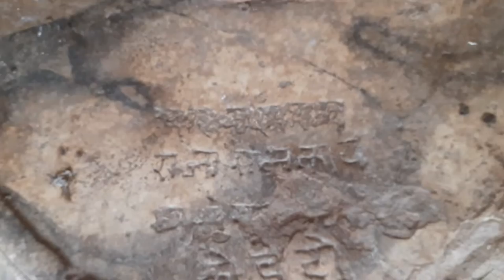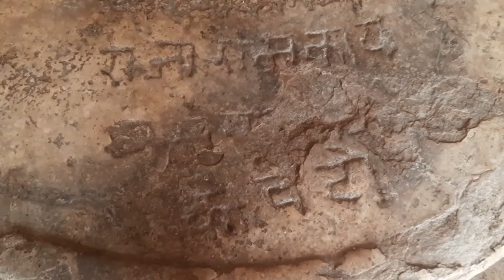भानगढ़ दुर्ग - ३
Bhangarh Fort : Shomeshwar Mandir...